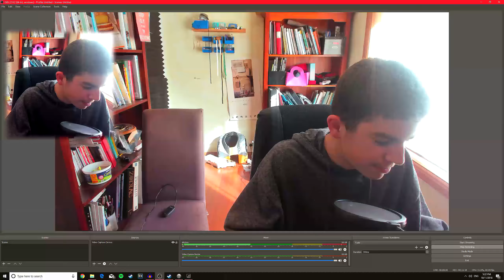FIGHTING MY EVIL TWIN BROTHER - Injustice Gods Among Us #2 (Story)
FIGHTING MY EVIL TWIN BROTHER - Injustice Gods Among Us #2

► Hello and welcome back to the campaign of Injustice Gods Among Us where we will be defeating 4 more enemies to progress through the story that I don't really care about. Spoiler alert but, this episode contains the first example of loosing, oh well. I hope you enjoy!! ;)

(I don't own the sound effects/music within this video, thanks)

G'day! ( ͡° ͜ʖ ͡°)